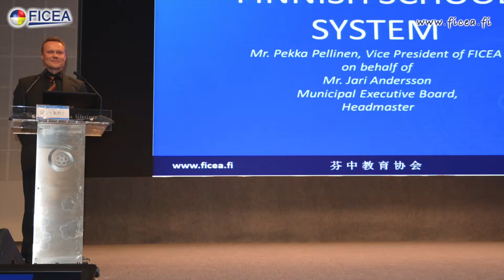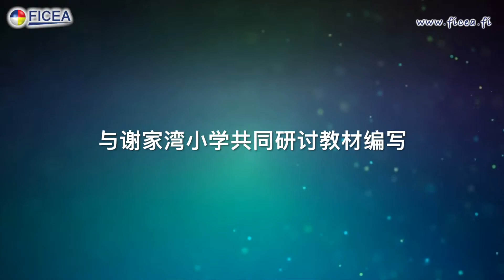chinaVisit 12 1 1